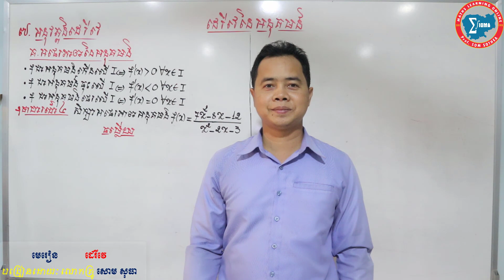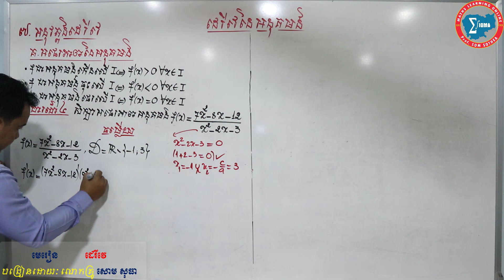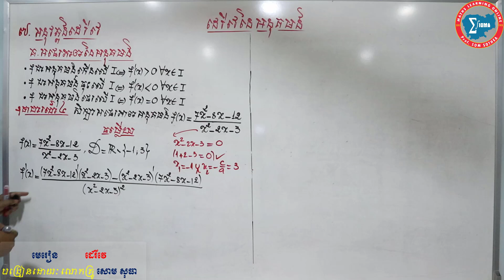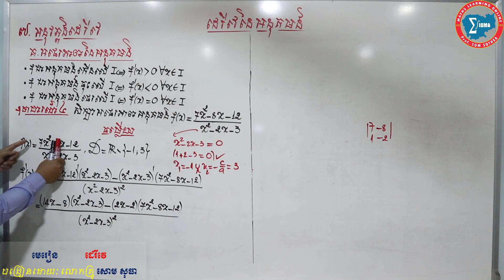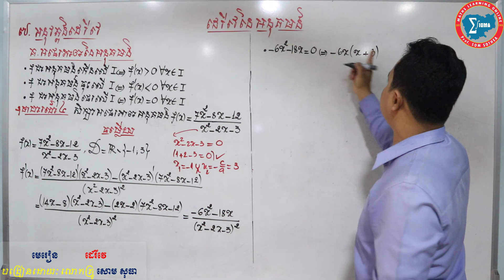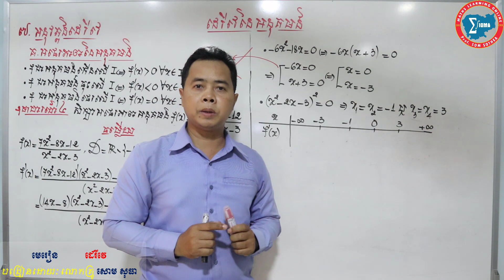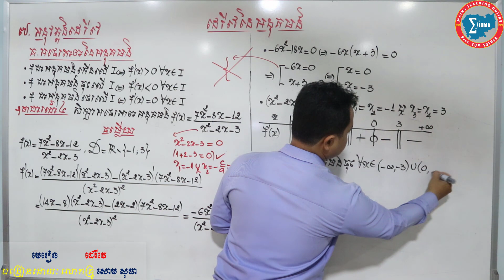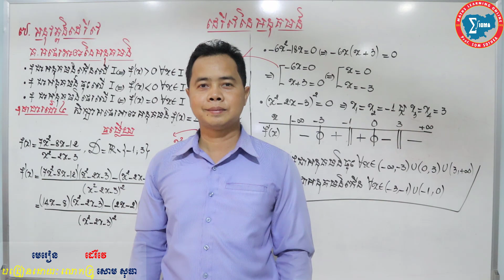អថេរភាពនៃអនុគមន៍ ភាគ៤ - អថេរភាពអនុគមន៍ដឺក្រេទី២លើទី២ដែលមានដែនxលើកលែងពីរចំណុច